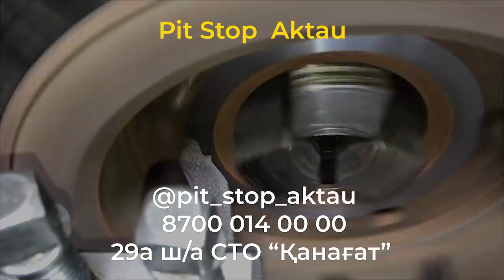Базар қызды Рус учет бағасы түсті | QAZAUTO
жүргізуші: Дүйсен Абдықалық
оператор: Асылбек Кенжеев
монтаж:    Асылбек Кенжеев

(для реклама) жарнама үшін; инстаграм немесе майл ру ға хабарласыңыздар